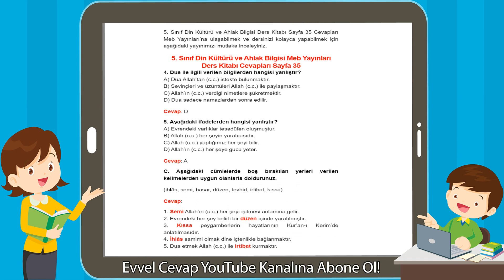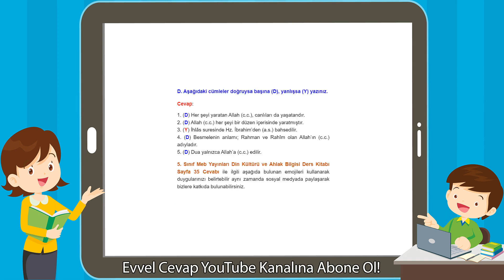5. Sınıf Din Kültürü ve Ahlak Bilgisi Meb Yayınları Ders Kitabı Cevapları Sayfa 35